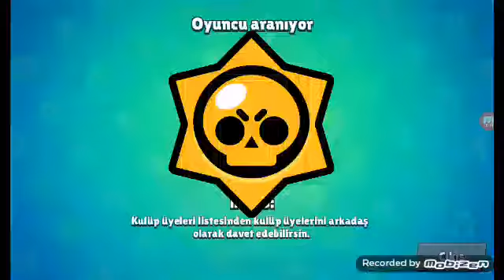Brawl stars bölüm 1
Arkadaşlar  hepinizi çok seviyorum bay bay